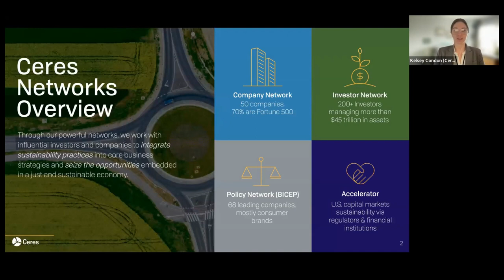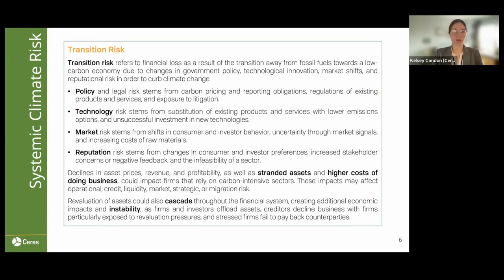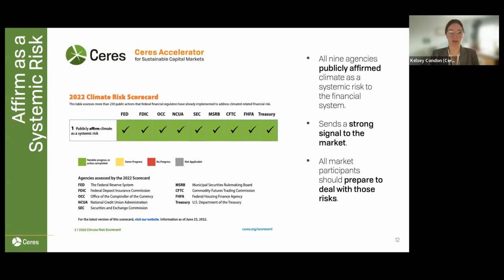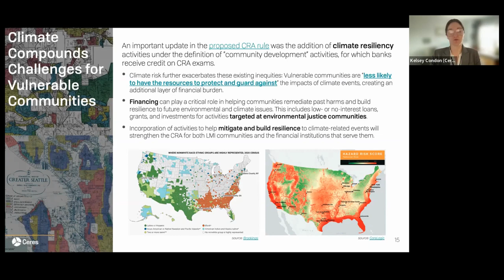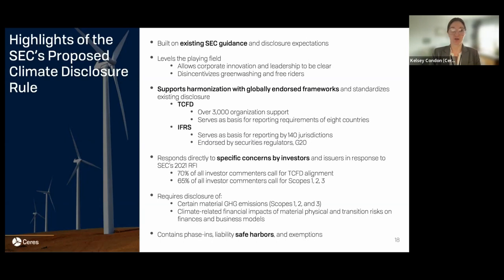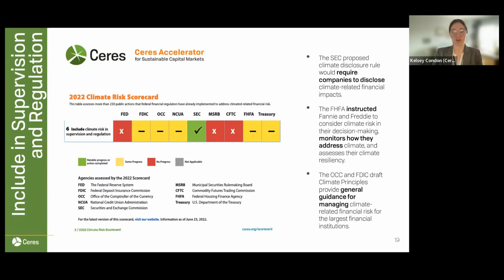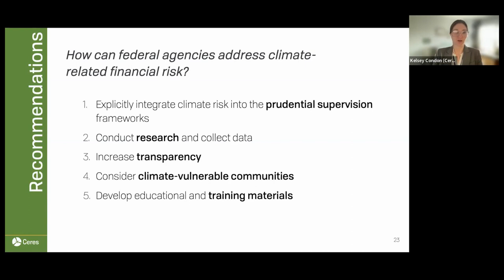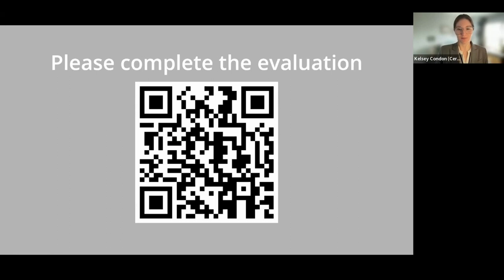The 2022 Climate Risk Scorecard: Assessing U.S Financial Regulator Action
The 2022 Climate Risk Scorecard, published in June 2022, benchmarked U.S. federal financial regulator progress on climate-related financial risk and communicated progress to various stakeholders, including state and federal regulators, Congress, the public, investors, NGOs, the media, the market, and regulated entities. The Scorecard demonstrates the rapidly changing risk management landscape, highlighting regulatory actions in the United States. This webinar will review and highlight regulator actions addressing climate-related financial risk, explore progress made in the six months since the 2022 Scorecard’s publication, and discuss important next steps.

In this webinar, attendees will:
- Review the 2022 Scorecard results for nine federal financial regulators.
- Hear from federal financial regulators on why their agencies are addressing climate risk, and the major steps they have taken so far.
- Discover the current progress in the climate risk landscape, and the next steps necessary to effectively manage these risks.
- Demonstrate an understanding of the regulatory and market shift that is already happening, and the importance of continued action (including finalizing OCC/FDIC’s Climate Principles, and SEC’s climate disclosure rule).